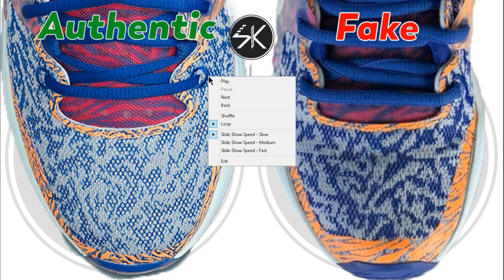KD 15 Napheesa Collier REAL VS FAKE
Hey Guys! Today we take a real vs fake quick review at the Nike KD 15 Sneakers.